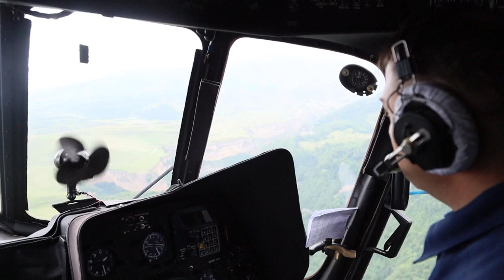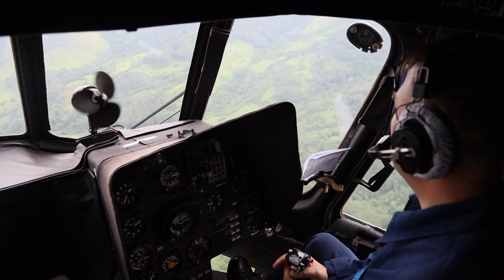Вертолетный полк авиационной дивизии, расположенной в Чкаловском, провел учебно-тренировочный сбор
Вертолетный полк в составе авиационной дивизии, расположенной в Чкаловском, впервые провел учебно-тренировочный сбор с лётными экипажами и личным составом в горах Северного Кавказа в городе Нальчик. На высоте более 2,5 тысяч метров над уровнем моря вместе с вертолетчиками побывала и наша съемочная группа.